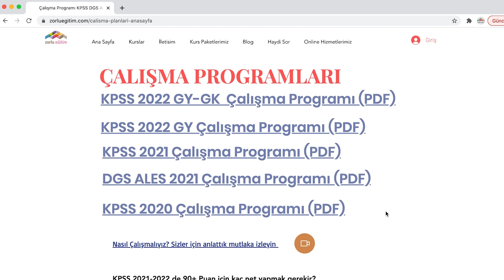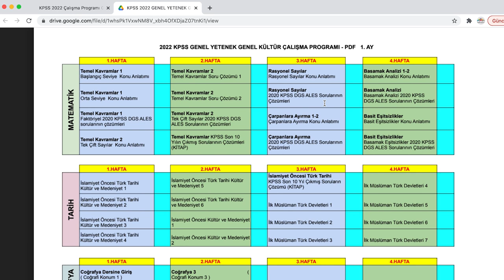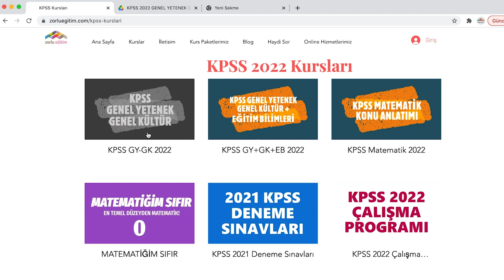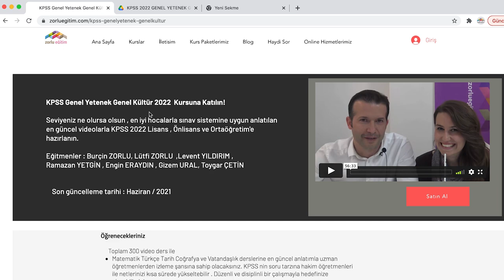Ekim Ayında Başlayacaklar İçin KPSS Çalışma Programı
KPSS 2022 Genel Yetenek Genel Kültür Lisans Önlisans Ortaöğretim Kursları

KPSS 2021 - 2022 Genel Yetenek Genel Kültür Deneme Sınavları PDF